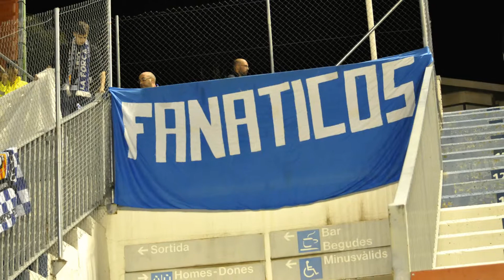CE Sabadell - RCD Mallorca 29/03/2015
Partido de la trigésimo primera jornada de Liga de Segunda División disputado en el estadio de la Nova Creu Alta ante 3.619 espectadores. Minutos antes del encuentro, se guardó un minuto de silencio en recuerdo de las víctimas del accidente aéreo ocurrido en los Alpes y por la pérdida de Josep Sabaté, hijo del exconsejero arlequinado Josep Maria Sabaté.